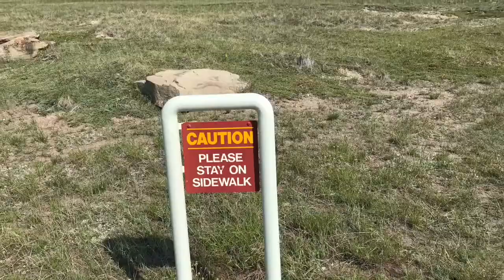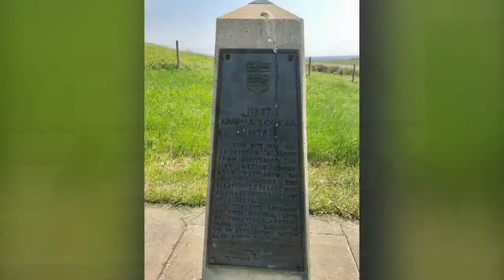Head Smashed In Buffalo Jump